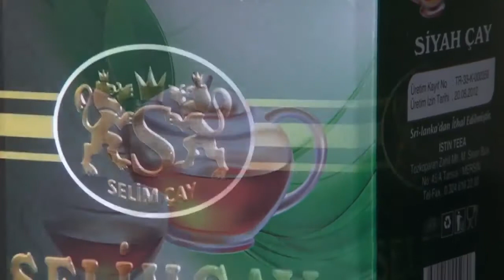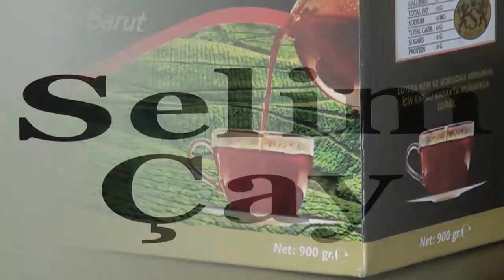SEKTÖRDE ÖNCÜ | SELİM ÇAY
SELİM ÇAY
işletmesine Posta Kobi olarak konuk olduk